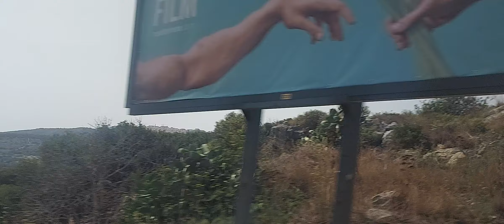Europe Malta road trip